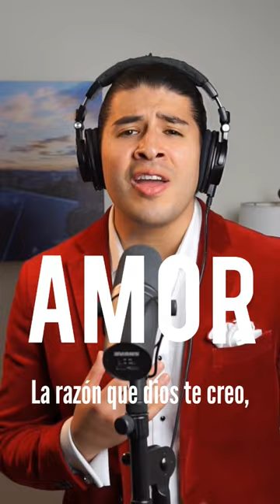L.O.V.E - Michael Bublé (Spanish Cover)